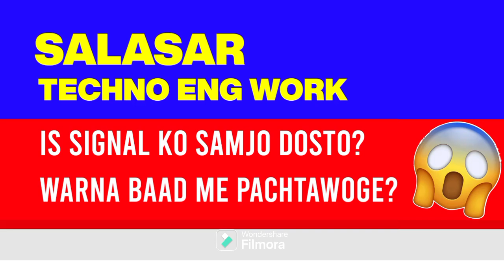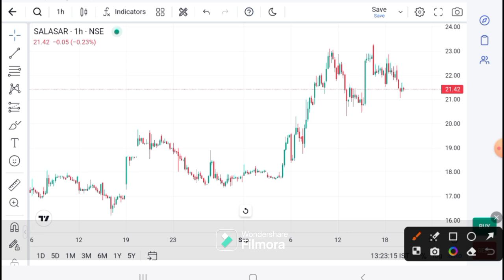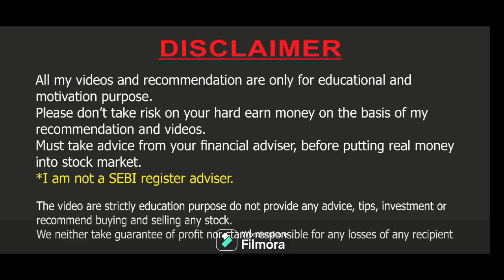Salasar techno lastest news I salasar techo today news I salasar techo today target I salasar share